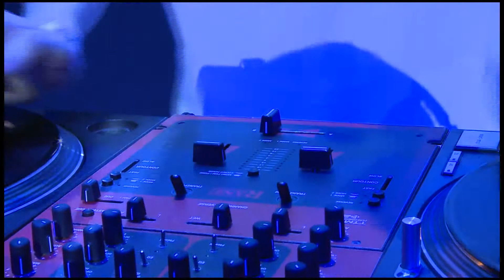El Statiko United Kingdom Technical Category Final Set 2 IDA 2015